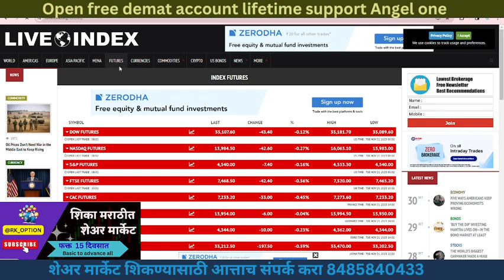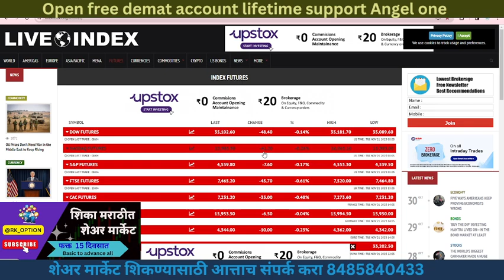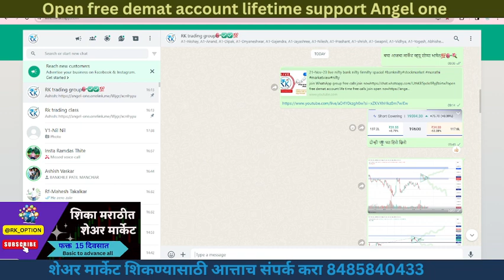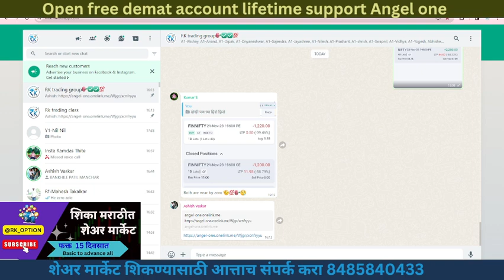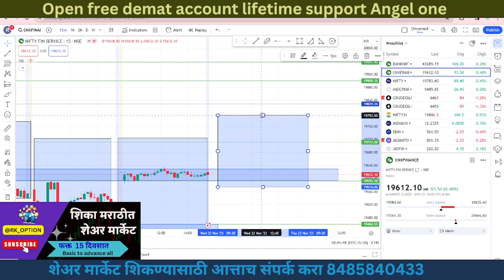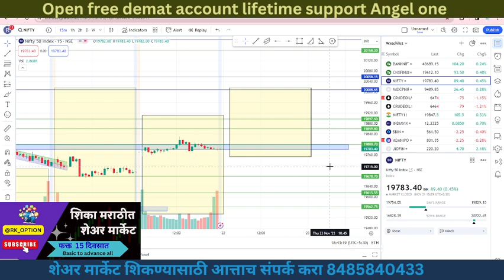22-Nov-23 FINNIFTY NIFTY BANKINIFTY expiry special#banknifty